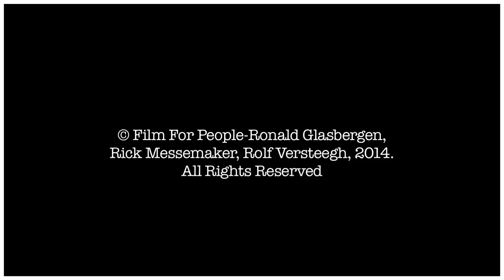Film For People - Peter Sloterdijk Interview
Op 2 februari 2014, zondagochtend 11 uur,  in de lobby van het Manhattan Hotel in Rotterdam, treffen we Peter Sloterdijk.  Op deze winderige februari ochtend van 2014 trekken we door de geschiedenis.
We spreken over de crisis van het neoliberalisme, over Europa in de 20e eeuw, over de ondergang van de laatste Russische Tsaar.

Sloterdijk spreekt zoals hij schrijft, netten van zinnen uitwerpend over alles wat als vraag voor hem opdoemt, ze verbindend tot nieuwe alinea's die nog grotere brokken mensengeschiedenis kunnen omvatten en die een talige analogie van de wereld oproepen. Hij spreekt en schrijft om de wereld tot zin, tot zinnen, te maken. Wie voeling heeft met Sloterdijks metafysica heeft, vindt het genoegen aan zijn kant. Wie kant en klare recepten wil of sluitende voorschriften, komt minder goed aan zijn trekken.
Peter Sloterdijk is beroemd geworden als schrijver van boeken als 'Kritiek van de Cynische Rede' (1983) en van 'Sferen' (2004). In 2010 stelde hij nog een revolutionaire verandering van democratisch systeem voor: belasting zou voortaan op vrijwilligheid gebaseerd moeten zijn. Hij presenteerde tien jaar lang voor ZDF het TV programma Das Philosophische Quartett.

Interview Ronald Glasbergen. Camera Rick Messemaker en Rolf Versteegh. Montage en vertaling Rolf Versteegh.
De voertaal is Duits, het interview is Engels ondertiteld.